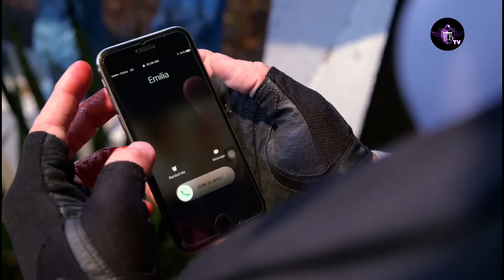FLEUR SAUVAGE Épisode 173 en français | HD